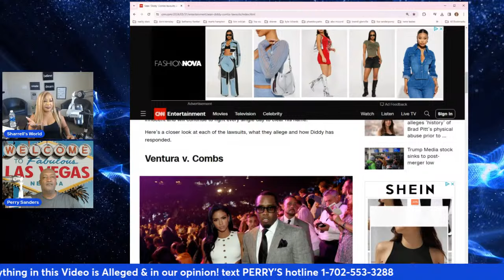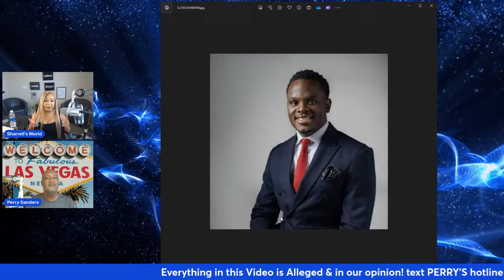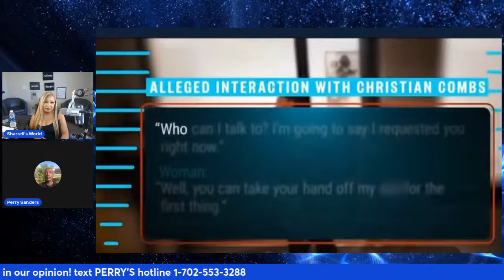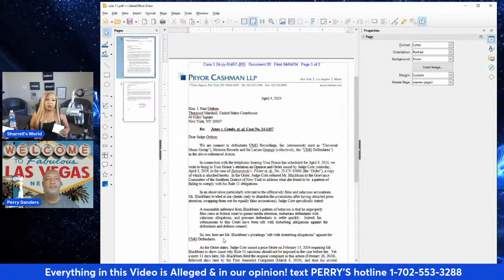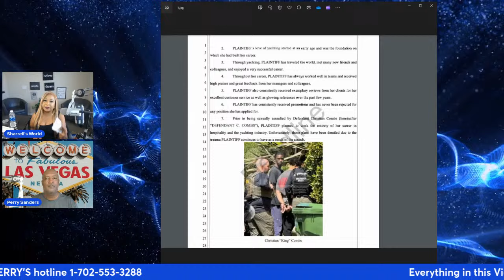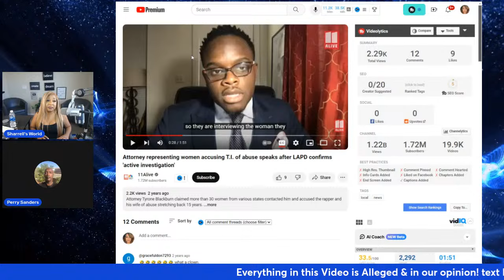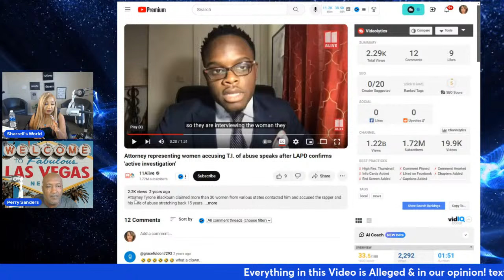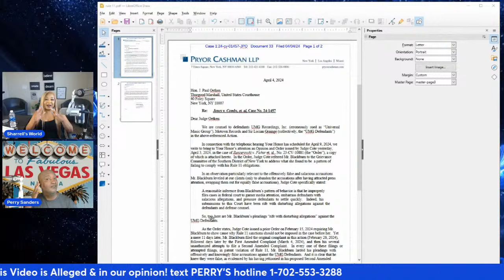P Diddy update! T.I & Nas affair + Christian King Combs lawsuit hires Mobb attorney Jeffery Lichtman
P Diddy update! T.I & Nas affair + Christian King Combs hire Mobb attorney Jeffery Lichtman

 06:51 Case recap All five civil suits rolled into one for arrest warrant for the feds

 13:05 Rodney Jones lawsuit is falling apart. Attorney Tyrone Blackman in trouble again. Judge says he only does things for the media

21:10 Grace O'Marcaigh says Christian "King" Combs physically and sexually assaulted her, according to a lawsuit filed in a civil court in Los Angeles on Thursday. His father, who is facing a federal sex trafficking probe, is also named in the lawsuit for aiding the alleged assault. Last week, Sean Combs's properties were raided as part of the investigation.
Their lawyer, Arron Dyer, said the latest allegations were "lewd and meritless" claims made up of "manufactured lies and irrelevant facts".

27:47 Christian King Combs hires Mobb attorney Jeffery Lichtman

35:31 Security gaurd clams P Diddy hooked up with T.I and Nas